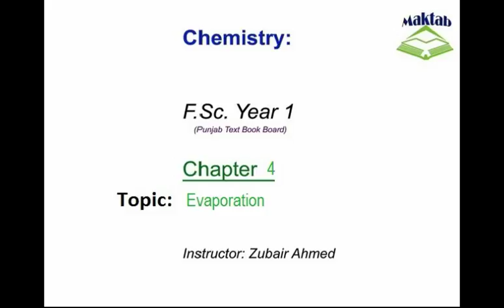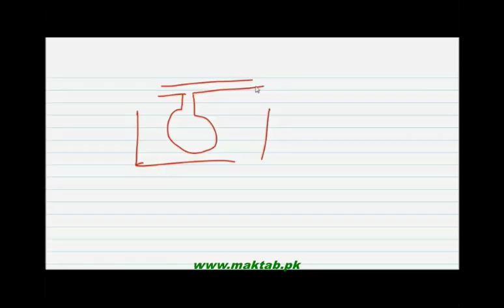FSc Chemistry Book1, CH 4, LEC 3: Evaporation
This video lecture from Liquids and Solids  (F.Sc. First Year Chemistry) covers the definition and the chemistry of the evaporation, the concept of the vapor pressure and its co-relation with temperature. Different methods of measuring the vapor pressure are also discussed. Find more e-learning material and educational video lectures in Urdu at maktab.pk. These videos are free to use for promotional and commercial purpose by keeping the credits to Maktab.